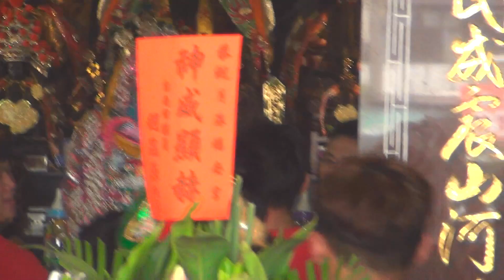2018.06.24《嘉義新店轎班會 山西夫子 前往 月港後厝仔福安宮 謁祖進香》